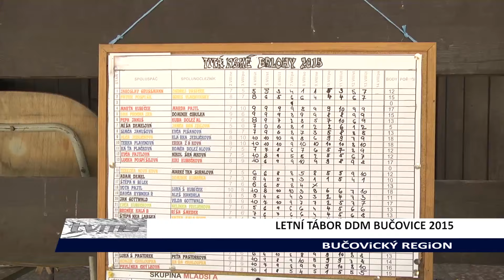01 LETNI TABOR DDM BUCOVICE 2015